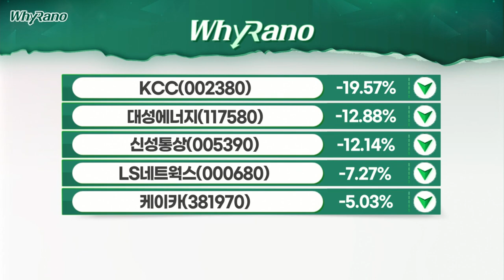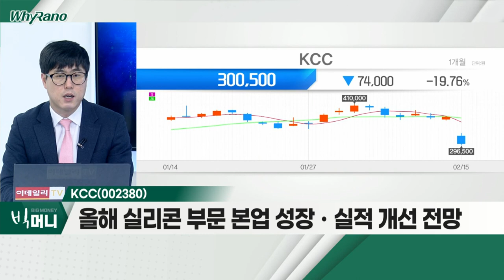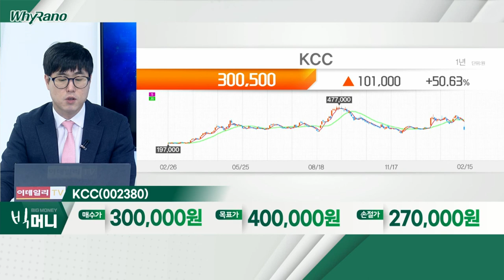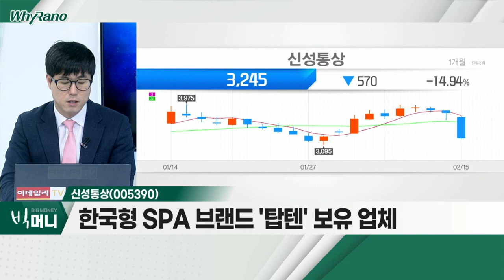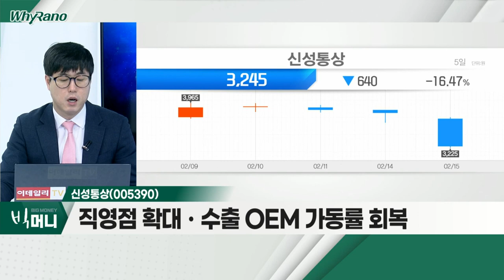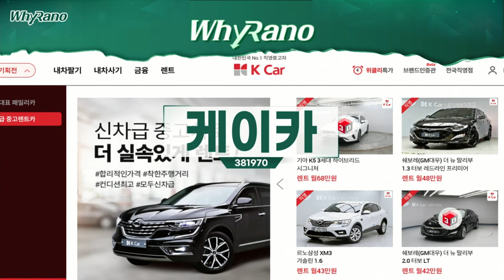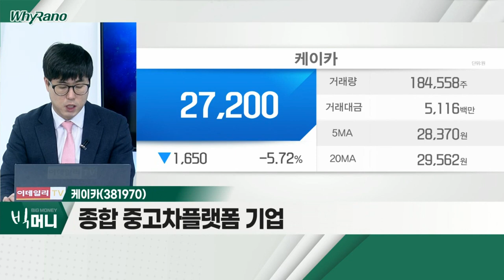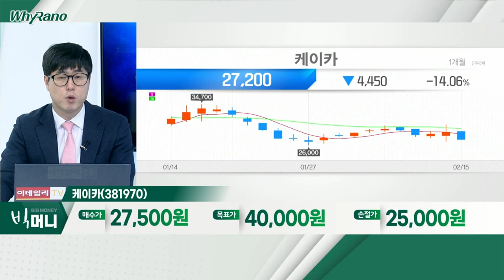KCC, 신성통상, 케이카_WhyRaNo (20220215)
KCC(002380)
- 4분기 일시적 요인에 의한 어닝 쇼크 기록
- 원재료값 하향 조정ㆍ물류비 안정화 기조
- 올해 실리콘 부문 본업 성장ㆍ실적 개선 전망

- 한국형 SPA 브랜드 '탑텐' 보유 업체
- 오프라인 매장 확대… 판매량 증가세
- 직영점 확대ㆍ수출 OEM 가동률 회복

케이카(381970)
- 종합 중고차 플랫폼 기업
- 직영점 확대… 매출 성장세 지속
- 온라인 중고차 시장, 가파른 성장… 실적 급증